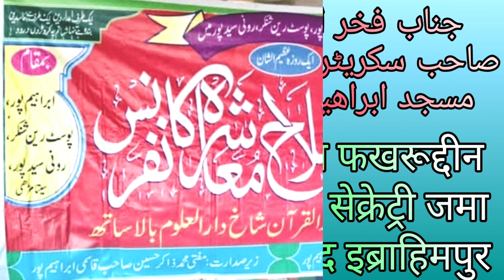Muzammil Hayat naat// मौला मौला ....खुबसूरत अंदाज में खुबसूरत कलाम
Muzammil Hayat program in madhubani